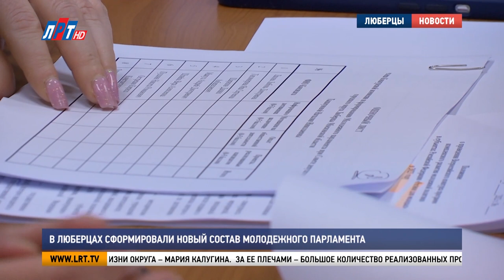Итоги недели - 21 октября 2023 г.